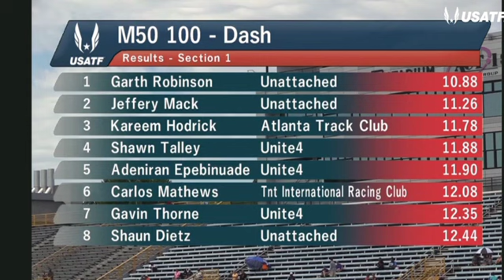2023 USATF Masters Outdoor National Championship M50-54 100m final